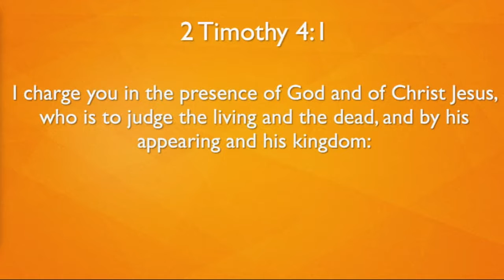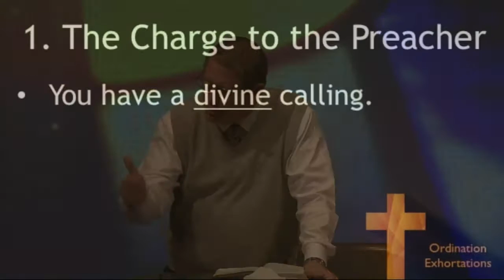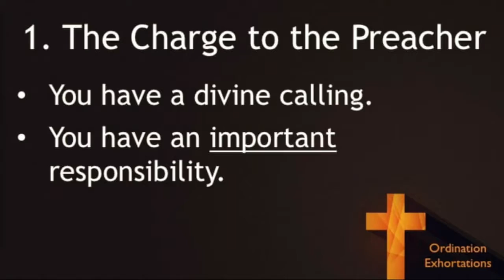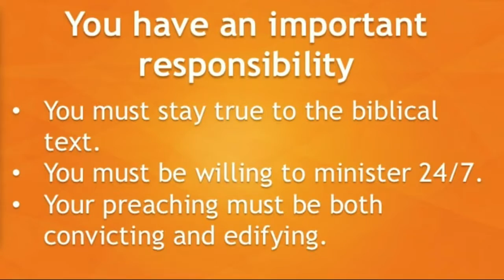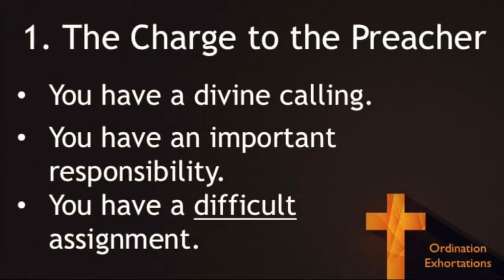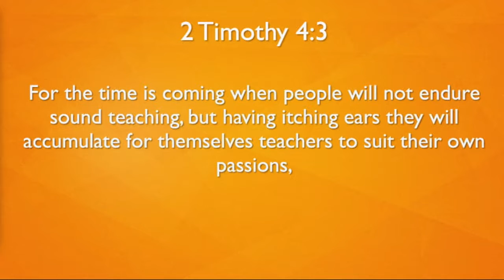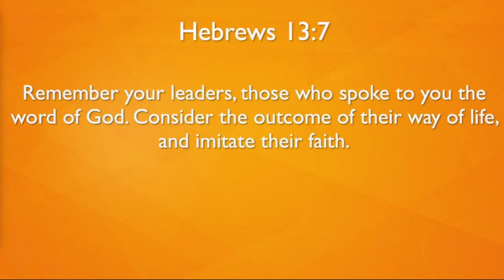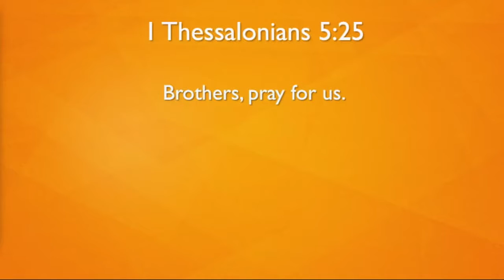Ordination Exhortations - 1/8/17